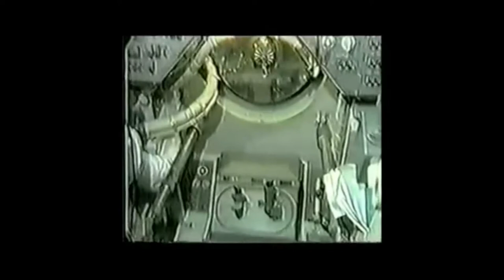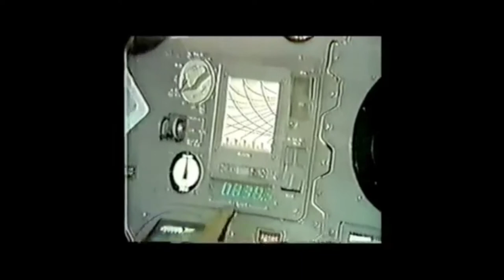The 50th anniversary of Apollo 10 Snoopy for Ride Part 2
This is a commemoration of the 50th anniversary the flight of Apollo  10. This was the second flight go to the Moon in the first to carry a lunar module.